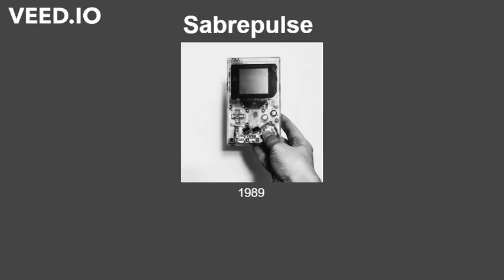Sabrepulse - 1989 / 1985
I couldn't find this song anywhere on youtube, so I uploaded it myself. Hell yea

Also, this is NOT my song, it is a song by Sabrepulse. You can listen to the "Official" audio

Edit: Ok, so I found the song on Youtube, but under a different name. Youtube calls it "1985", not "1989", so I don't really know which is the correct name for it. For now, I'll put both in the title.